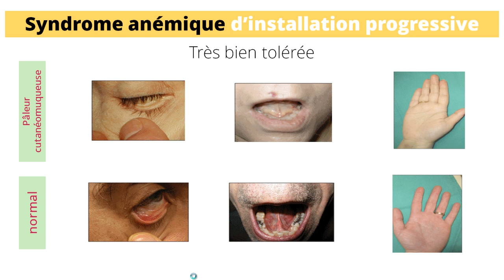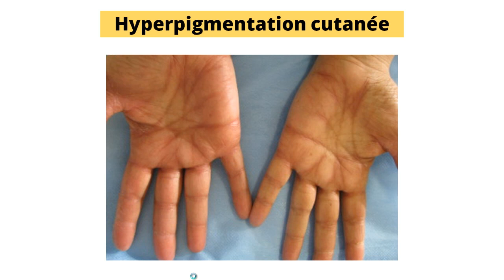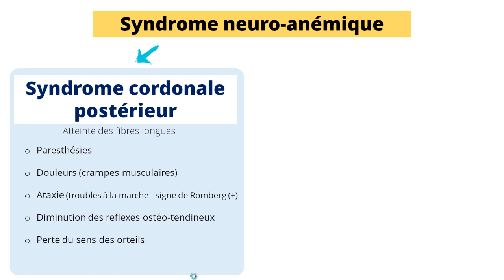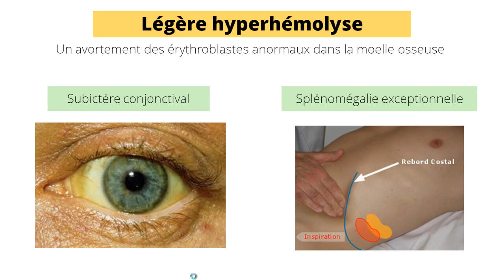Les Symptômes de la carence en vitamine B12